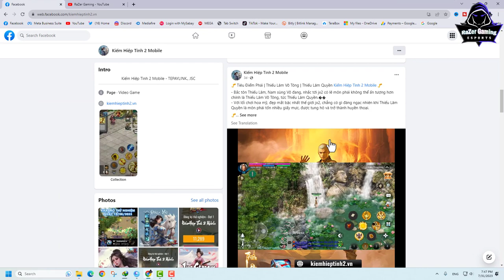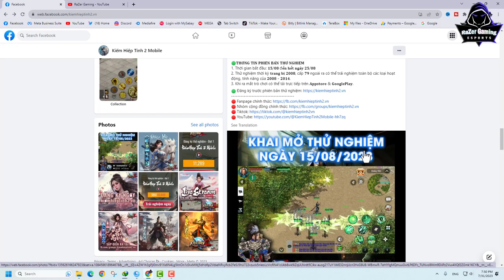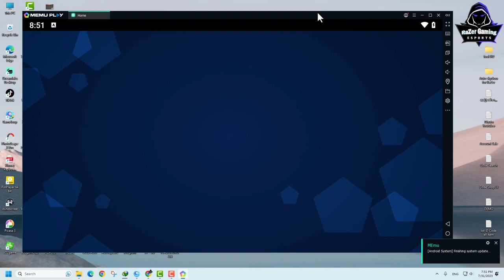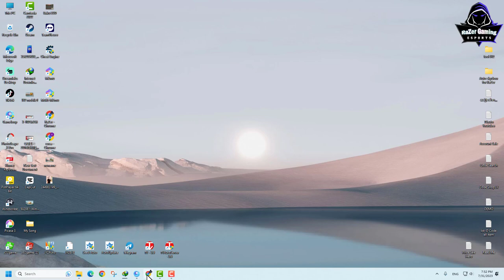JX2-JX Mobile នឹងបើកអោយលេងនៅពេលណា